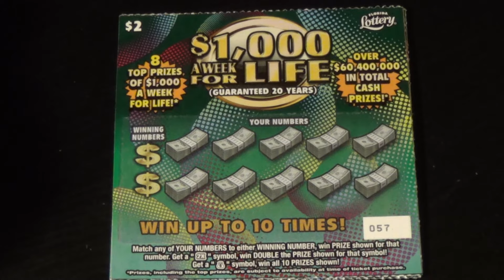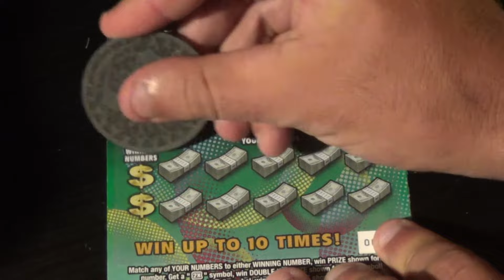Scratchers On Other Days 84: $1K A WEEK FOR LIFE FL Lottery Tickets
Scratchers featured:
     $2 $1,000 A Week For Life (x5)